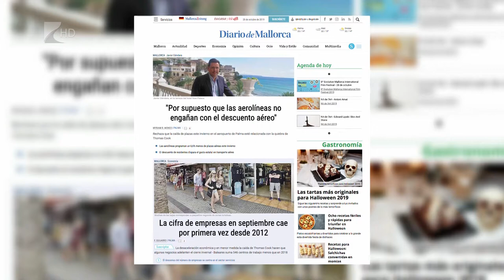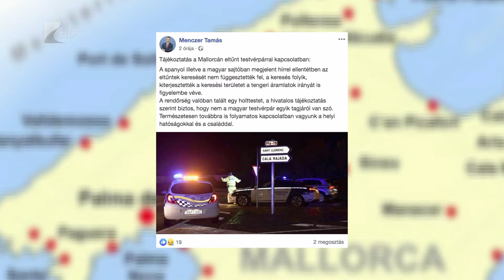Tovább keresik az eltűnt kisvárdai fiatalokat - Kölcsey Tv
Mégsem állnak le a kisvárdai testvérpár keresésével a spanyol hatóságok.A 30 éves Katalinnak és 18 éves öccsének, Mihálynak Mallorcán veszett nyoma még múlt hét szerdán. Itthon a rendőrség eltűntként keresi őket. A spanyol hatóságok nagy erőkkel kutatnak utánuk, helikopterrel, mentőhajóval és drónnal is.